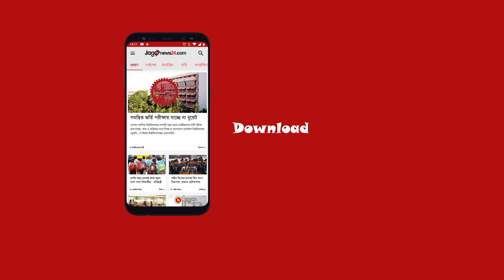ডিমের বাজার অস্থিতিশীল করলেই কঠোর ব্যবস্থা || Jago News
ডিমের বাজার অস্থিতিশীল করলেই কঠোর ব্যবস্থা